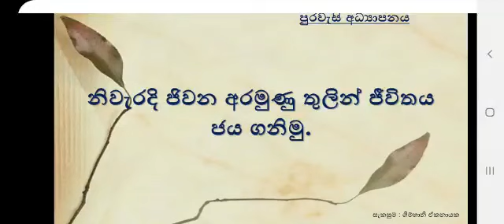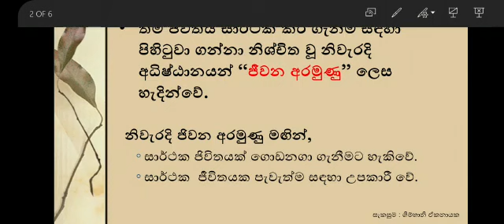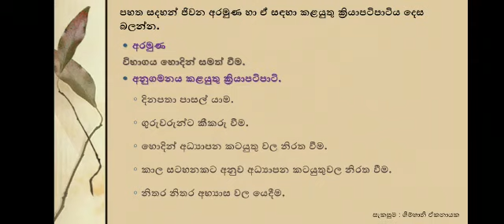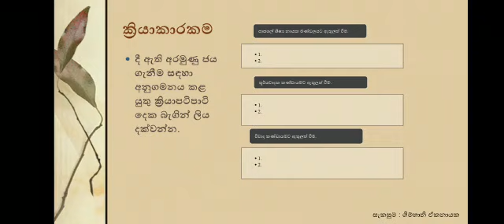7 ශ්‍රේණිය - පුරවැසි අධ්‍යාපනය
නිවැරදි ජීවන අරමුණු තුළින් ජීවිත ජය ගනිමු